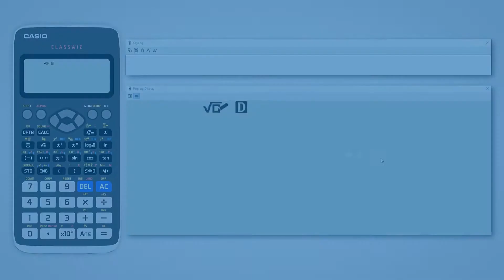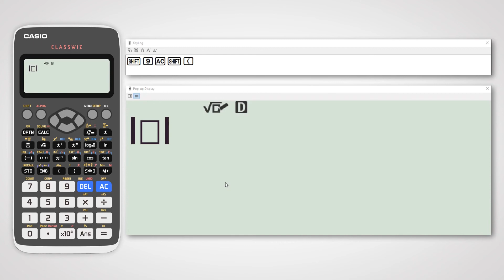The Shift Key on Casio fx-991EX Classwiz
Learn to operate and use shift key for secondary function on the best non-programmable Scientific Calculator - Casio fx-991EX Classwiz.

In order to ensure original:
1. Match serial number on packaging with that on warranty card
2. Check for 3-year warranty logo
3. Check of Casio Hologram.